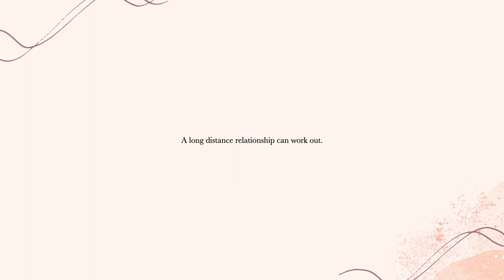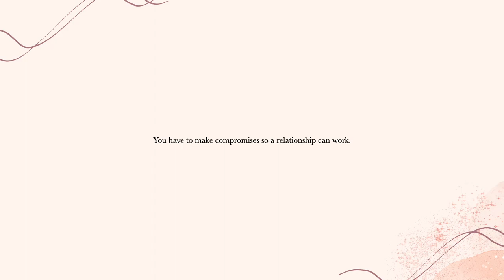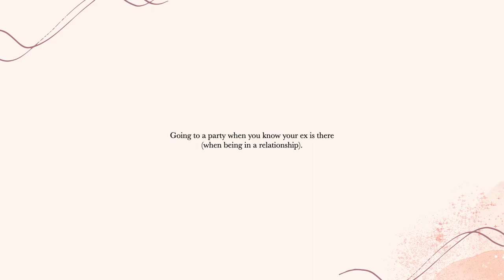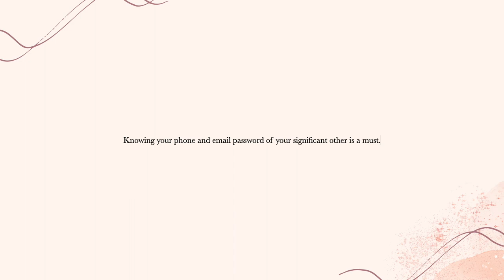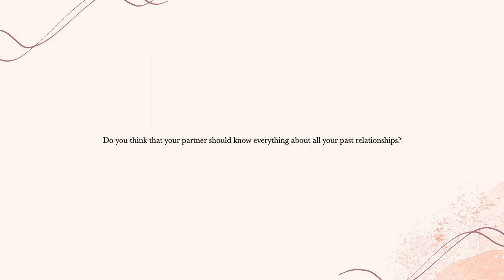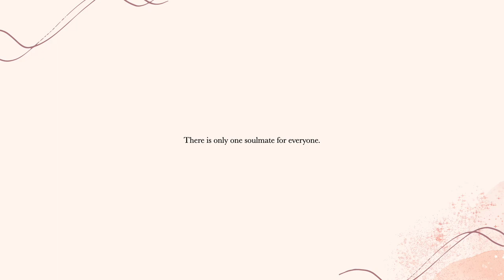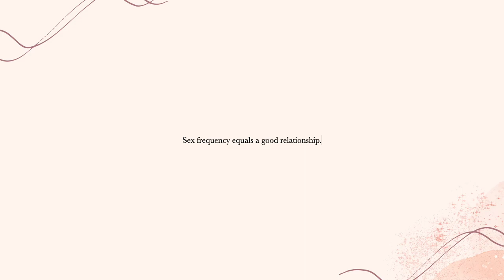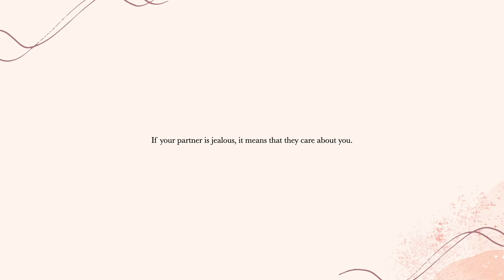Agree to disagree - Relationships statements!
Watch our debate with my dear friend Gabi regarding different statements about relationships/dating through a game - "Agree to Disagree".

Do you think differently or do you agree with us about these statements? Comment under the video!

I do not own the sounds/music used in this video.